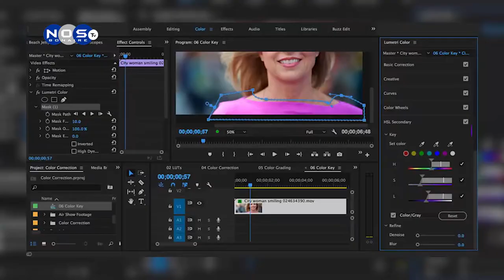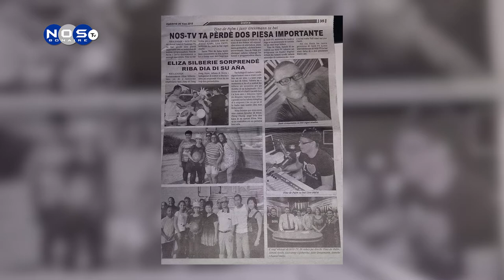SOÑO Bettino Tino de Palm